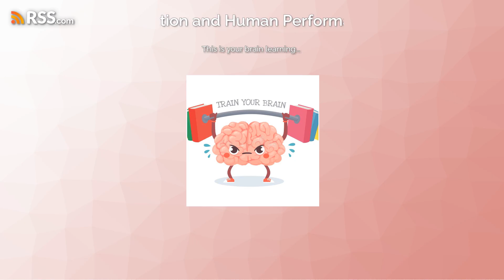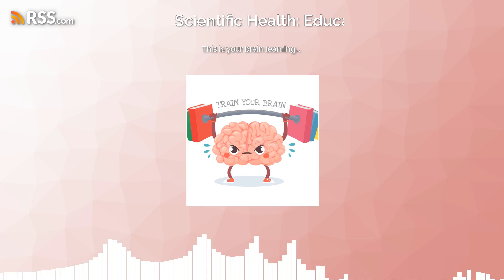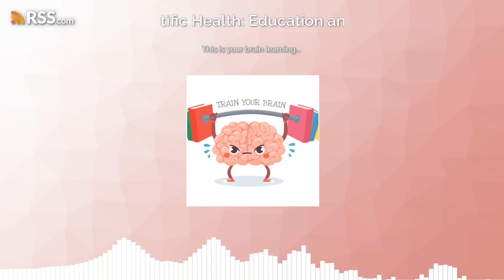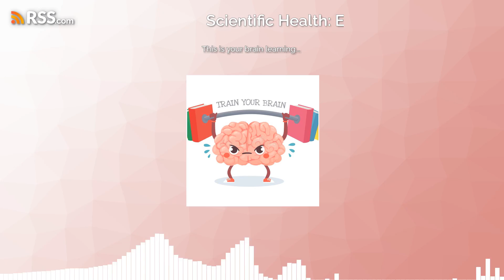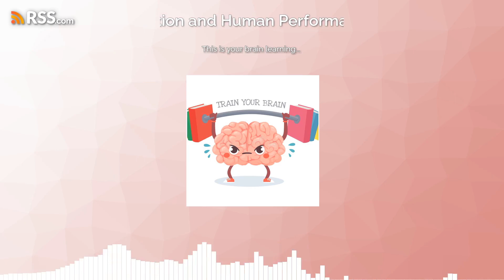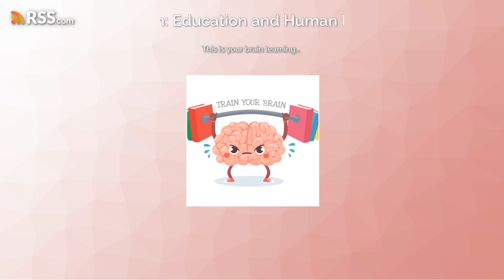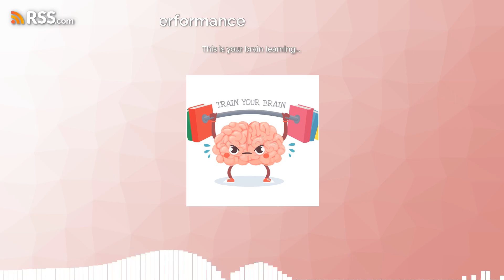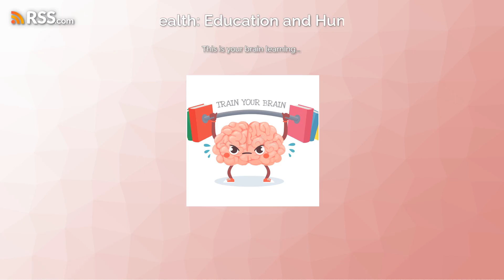This is your brain learning...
There is a lot of talk about people having specific learning styles or that people have trouble learning new things when they get older. But what most of these discussions miss is how the changes in the neurons actually occur that leads to learning or forgetting.  So, how might neuron changes explain the complexity of learning. Well, let's talk about that.

Supporter benefits can be found there, including "shout outs" and being able to join in on Podcasts